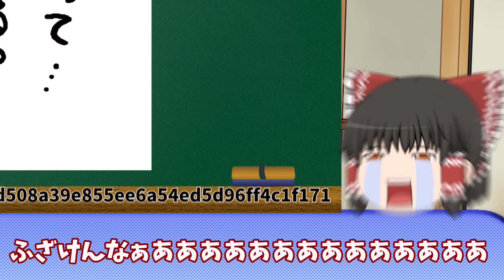【U23アジアカップ】サッカー日本代表いよいよカタール戦!!スタメンなどどうなる!?【ゆっくりサッカー解説】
目次
00:00 冒頭
00:12 カタールはどう難敵なのか?
07:30 スタメンはどうなる!?
12:31 エンディング

出典：東方紅魔郷　～ the Embodiment of Scarlet Devil.
作曲：ZUN(上海アリス幻樂団)
編曲：えもん(アレンジ作成者様)↓